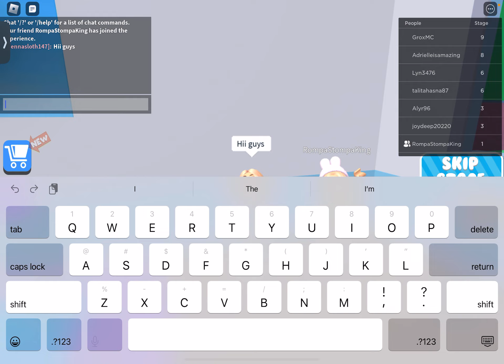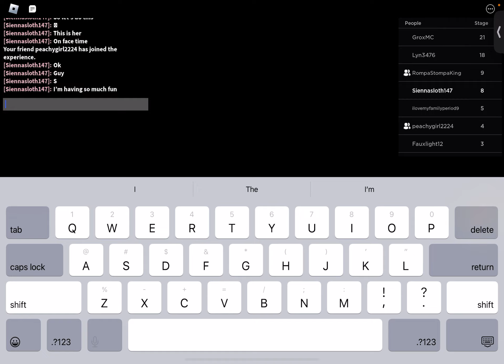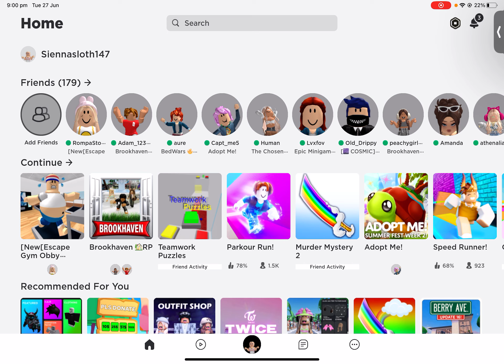27 June 2023